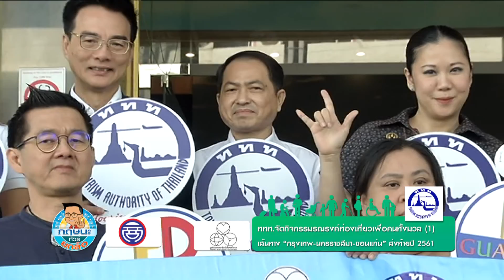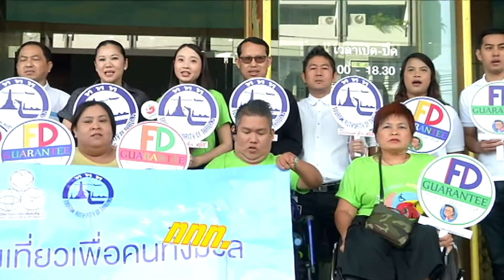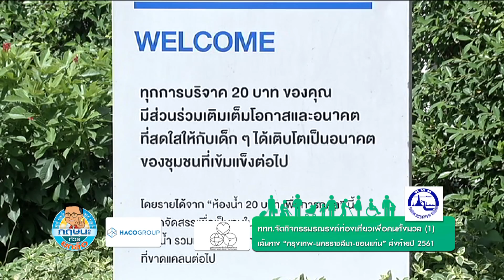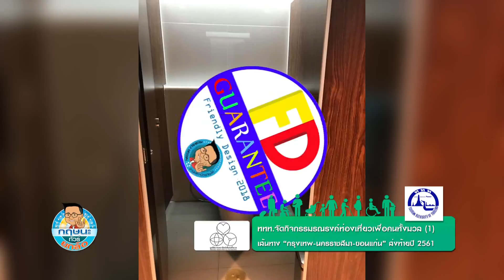ททท.จัดกิจกรรมรณรงค์ท่องเที่ยวเพื่อคนทั้งมวล กทม.-นครราชสีมา-ขอนแก่น กฤษนะทัวร์ยกล้อ 24-12-61 เบรค 1